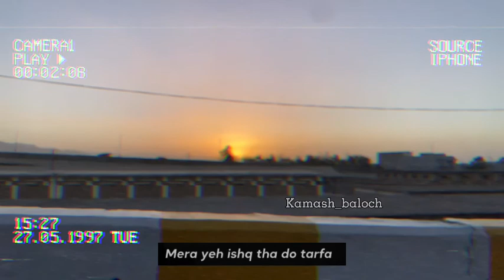Mera jo eshq ta do tarfa ek tarfa ogaya